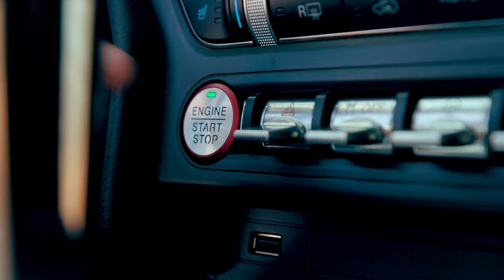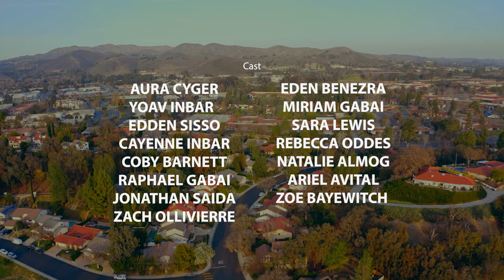Proud Jew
Your UPLYFT driver is on the way. Hop in, get connected, and pass it on to anyone in need of a lift.

Lyrics:
We've existed so long
Cuz the Torah kept us strong
And the Torah will never disappear
When all you see is night
Just remember you are light
Uplift a friend, it'll make you smile

I’m a Jew and I’m proud
And I’ll sing it out loud
Cuz forever that’s what I’ll be
Cuz Hashem is always watching over me

With my brothers and sisters from CTeen
And it’s without a doubt
Hashem is always watching over me

My last name is CTeen
And my soul's evergreen
Don't underestimate the power of the youth
The war's already won
And the world will be as one
Open your eyes and sing your song

Lo mefached ki Hashem shomer alay
Hashem siempre esta protegiéndome
Diou nous regarde et nous protège

Everybody say aah
Everybody say ooh
Everybody say I am proud to be a Jew

Produced by
Dovid Weinbaum

Yossi Rodal

Cinematography
Craft Motion Films

Editing
Swish Media

Directed by
Chaya Friedfertig

 Recording
Izzy D JaY

Story Editors
Chava Witkes
Ariella Schapiro

Rabbi Mendy and Mushka Friedman

Cast:
Aura Cyger
Yoav Inbar
Edden Sisso
Cayenne Inbar
Coby Barnett
Raphael Gabai
Jonathan Saida
Zach Ollivierre
Eden Benezra
Miriam Gabai
Sara Lewis
Rebecca Oddes
Natalie Almog
Ariel Avital
Zoe Bayewitc